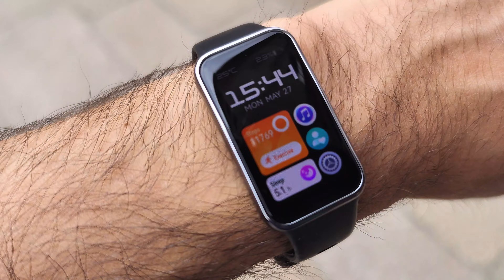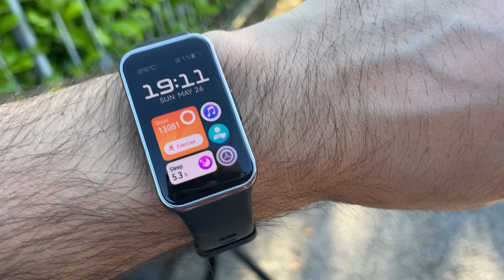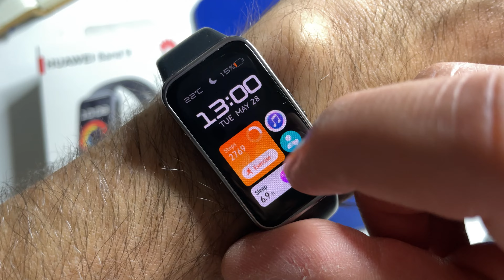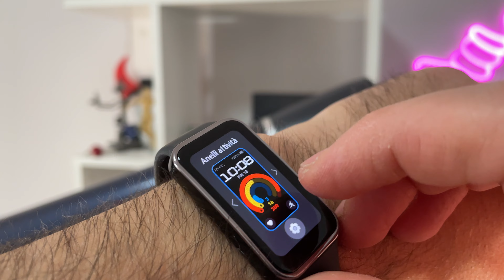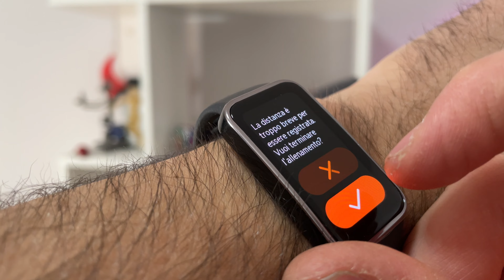Recensione HUAWEI BAND 9: pochi miglioramenti ma buoni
Recensione HUAWEI BAND 9

La proposta wearable di HUAWEI si completa con la Band 9, dopo Watch FIT 3 e Watch GT 4 (entrambe le recensioni disponibili nel canale). Sembra più una Band 8 Second Edition: pochi i miglioramenti, ma giusti.

➡ SCOPRI IL PREZZO: